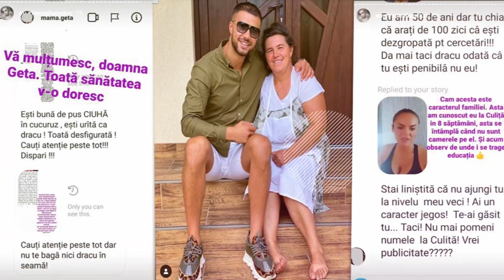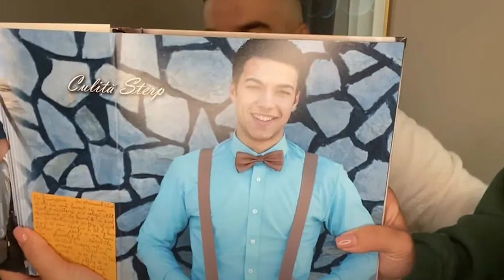Cât cere Culiță Sterp să cânte la o nuntă. Și-a mărit tariful după Survivor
O fostă concurentă Bravo, ai stil! a creat rochia soției lui Culiță Sterp pentru nunta Getuței Sterp

Geta Sterp, în lacrimi la propria nuntă! Motivul pentru care sora lui Culiță a izbucnit în plâns

BIANCA COMANICI A DAT DEDICATII PENTRU TOATA FAMILIA STERP LA NUNTA GETEI STERP, Culita la microfon

NUNTA GETEI STERP - DE CE NU A VENIT JADOR SI BENI - mama Geta a dat raspunsul